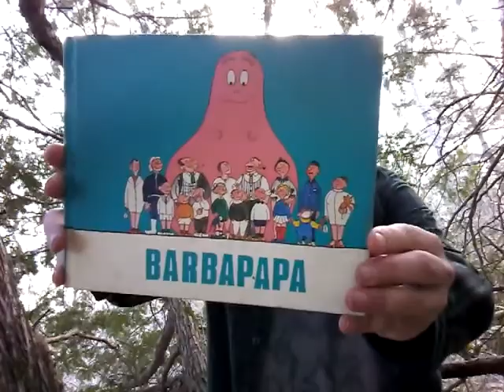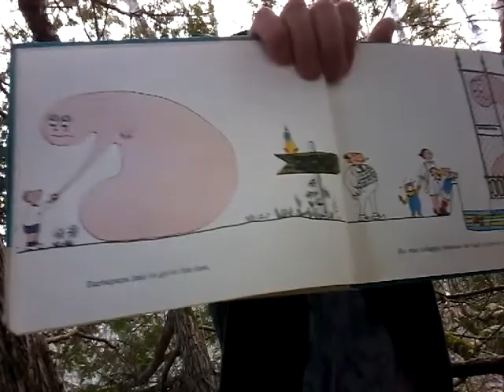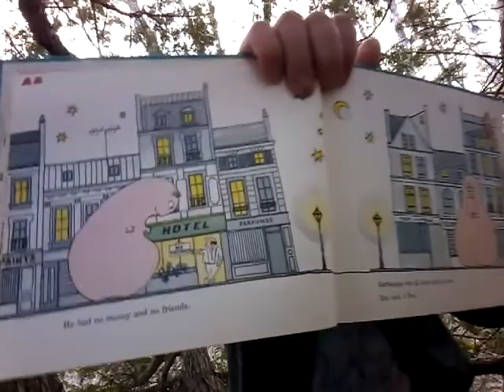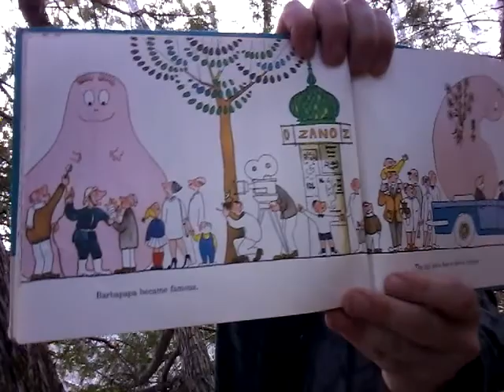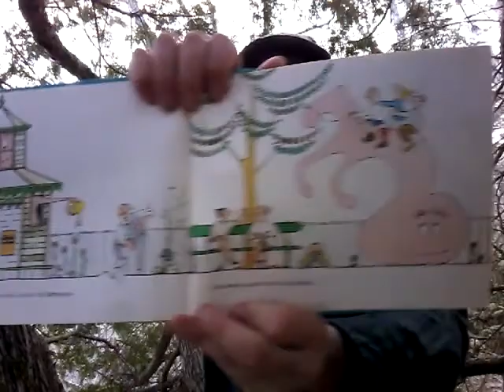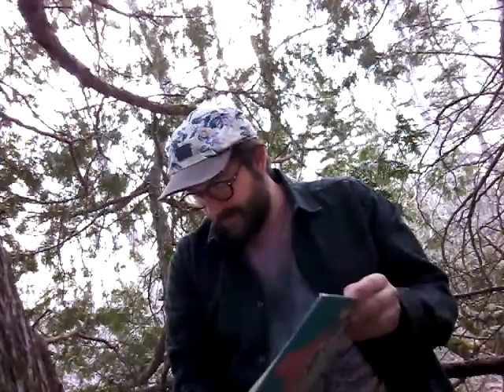BARBAPAPA - Annette Tison and Talus Taylor 1970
Story time with Eric